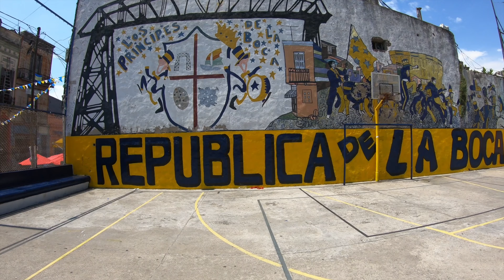Weltreise AIDAaura 08 Buenos Aires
In Buenos Aires habe ich zwei Ausflüge gemacht.
Einmal sind wir mit dem Bus durch die Stadt gefahren und haben diverse Sehenswürdigkeiten der Stadt selber gesehen. Beim zweiten Ausflug sind wir dann etwas aus der Stadt gefahren auf dein mittelgrosses Flussschiff und haben dort eine Rundtour gehabt.

Es war wieder eine wunderschöne Gegend. Ich fühlte mich auch schon wieder viel sicherer als noch in Brasilien.